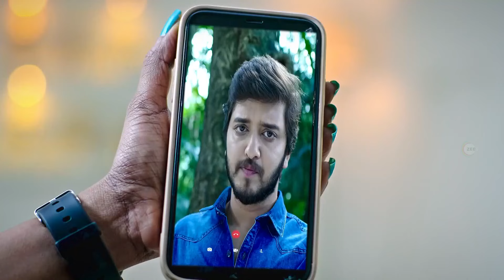Shrirasthu Shubhamasthu - Week In Short - Ep no 220 - Shri, Siri - Zee Kannada